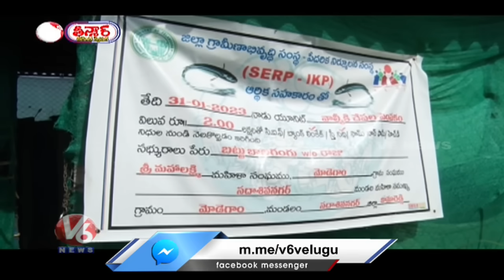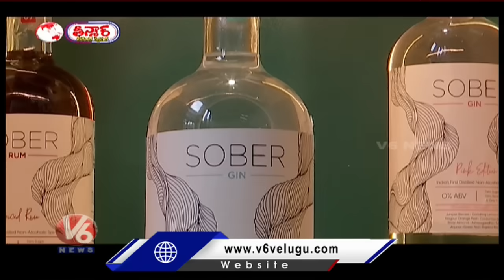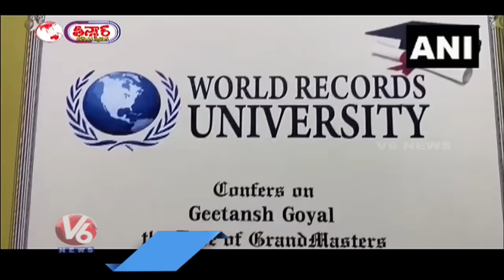Fish Farming - Roof Of House | Man Built Underground House | Old Car Exhibition |V6 Weekend Teenmaar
Fish Farming - Roof Of House | Millets Healthy Food | Man Built Underground House | Old Car Exhibition | V6 Weekend Teenmaar